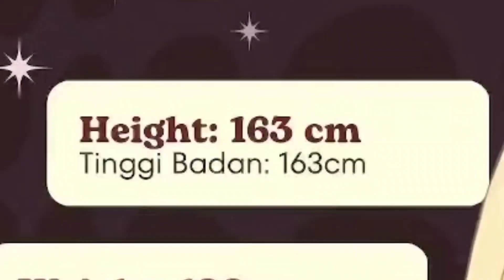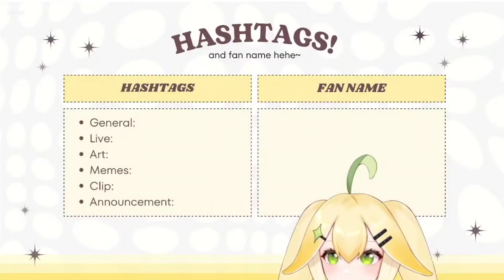Nana si vtuber Pisang imut dan menggoda 😳 【Kawaki Nana】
【SOURCE】
【DEBUT STREAM】Pisang Bernyawa Kawaki Nana!
Timestamp : (-:-)

【COMMISH】
Open Commish clip 3x/ Minggu